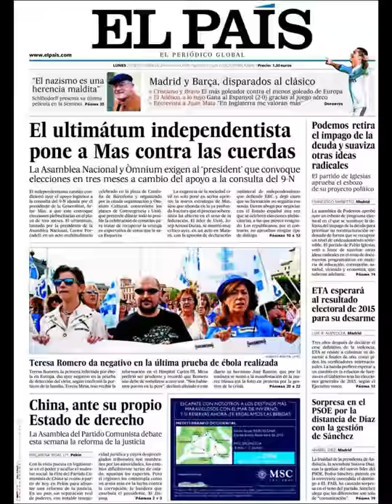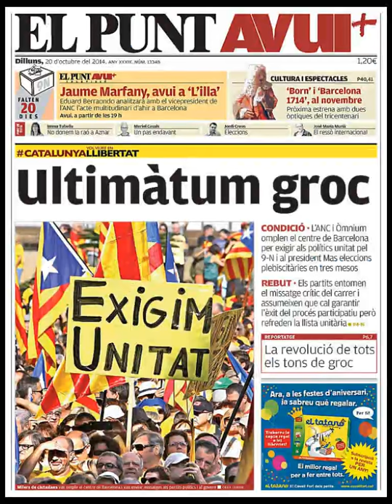Noticias 20 Octubre de 2014 Principales Portadas Noticias Diarios Periódicos en España Spain News